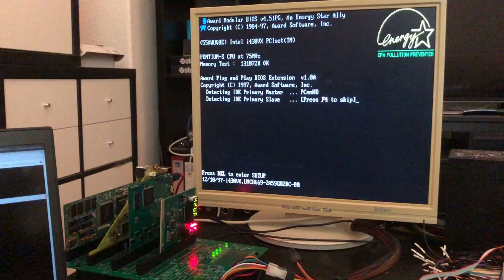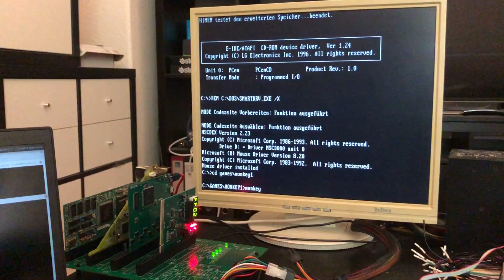ISA-over-USB - STM32 - Real ISA VGA graphics card in a VM